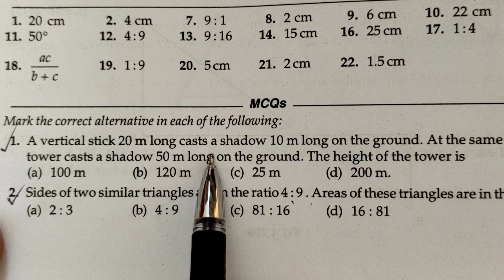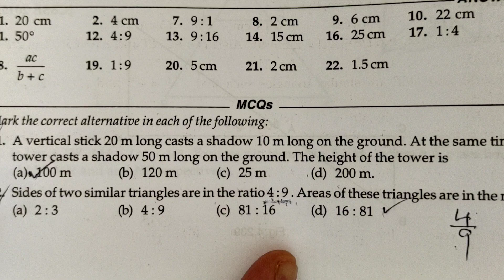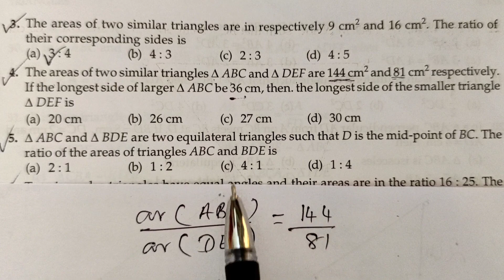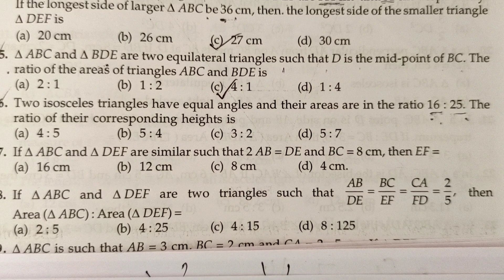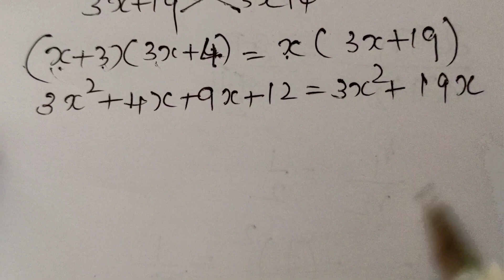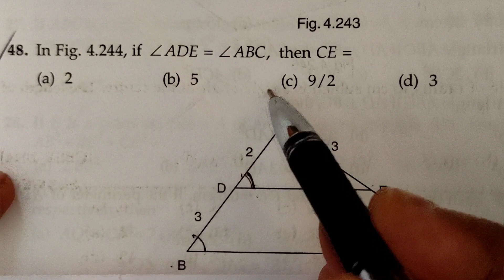MCQ For 1st Term Board Exam | CBSE Class 10 Maths | Chapter Triangles explained in Malayalam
CBSE Class 10 Maths | MCQ For 1st Term Board Exam | Chapter Triangles